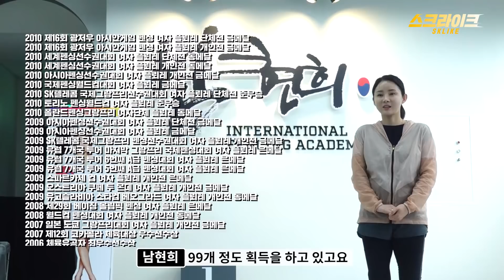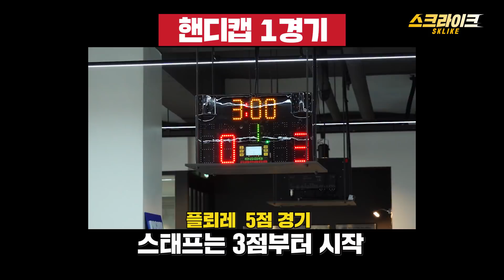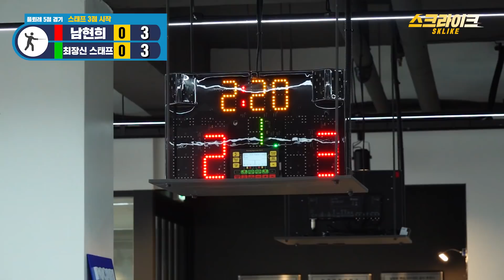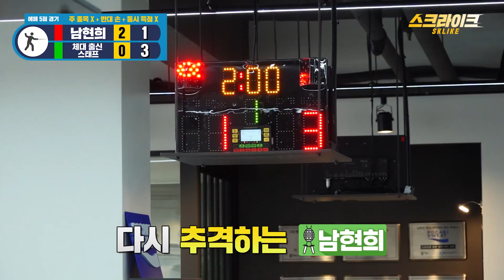펜싱 레전드에게 도전장을 내밀다! 1승을 위한 제작진의 눈물겨운(?) 사투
전설은 아닌 레전드
땅콩검객 남현희 선수와 함께하는 이색 대결!

국제대회에서 딴 메달만 무려 99개!
피스트 위의 작은 거인 한국 펜싱 레전드 남현희와
스크라이크 일반인 스태프가 대결을 벌인다면?

1승을 챙기기 위한 스크라이크의 눈물겨운 사투!